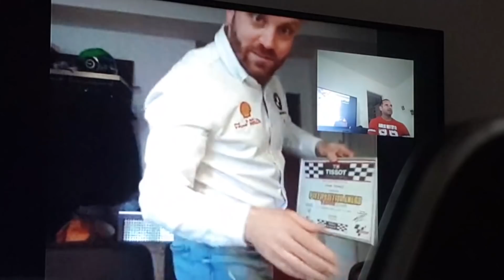Kérdezz - felelek - 9. rész - Téma: motorok-motorválasztás, Talma bejelentkezéssel